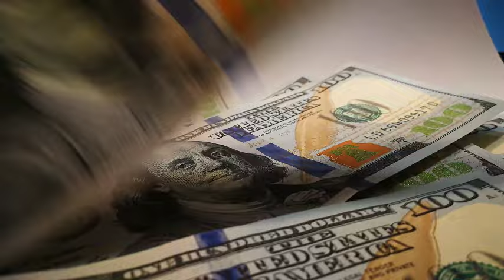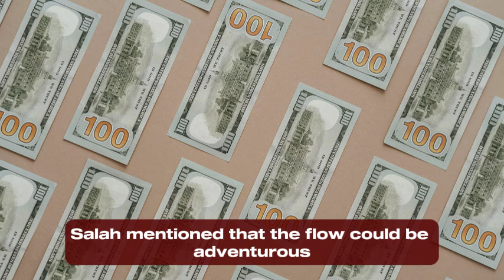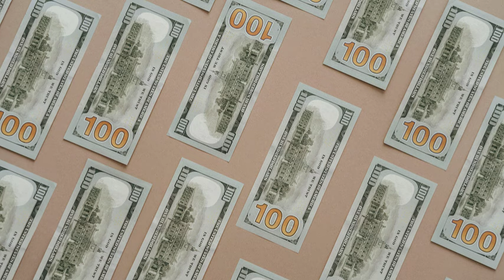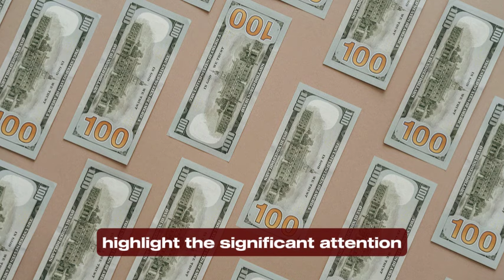Iraqi Dinar✅Congratulations Big Surprised IQD RV Update Today 2024 / Iraqi Dinar News Today / IQD RV